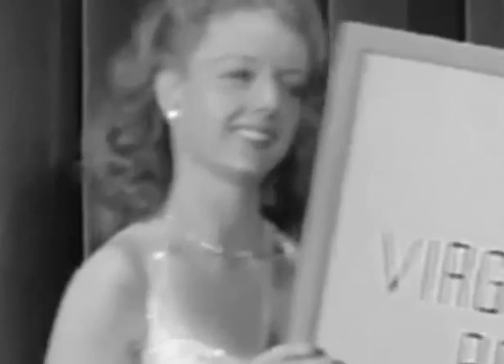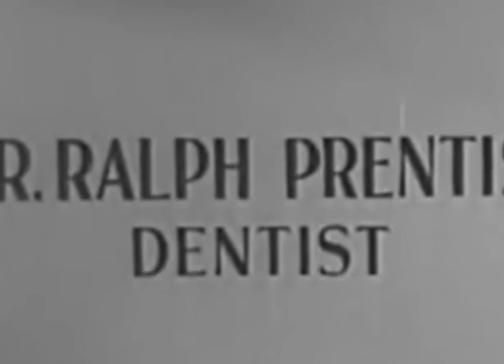The Abbott and Costello Show 1x02 The Dentist’s Office First Season with Virginia Christine x264